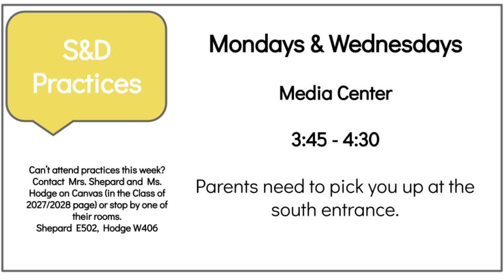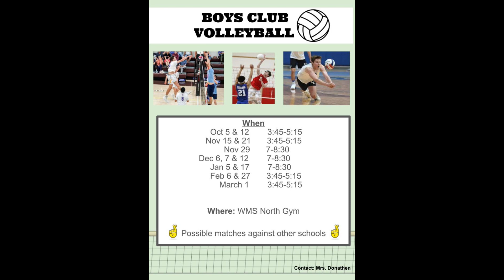WMS Announcements 19 September 2022